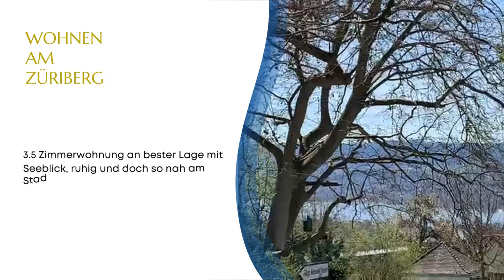Züriberg Wohnung zu verkaufen – Exklusive Wohnung mit Terrasse und Seesicht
Entdecken Sie die einmalige Gelegenheit, eine wunderschöne Wohnung in einem der exklusivsten Viertel von Zürich zu erwerben! Diese Züriberg Wohnung zu verkaufen besticht durch ihren großzügigen Außenbereich, bestehend aus einer Eckterrasse von ca. 20 m² . Von der Terrasse genießen Sie eine atemberaubende Aussicht über das Zentrum von Zürich bis hin zum See.

Die Wohnung umfasst 118 m² und bietet einen großzügigen Wohnraum von 34 m², zwei geräumige Schlafzimmer mit über 20 m², zwei moderne Badezimmer – eines mit Badewanne und eines mit italienischer Dusche –, eine separate Küche mit Blick auf den Garten und einen großzügigen Flur. Die Wohnung ist ruhig gelegen, liegt auf einer Hochparterre-Ebene und ist die einzige Wohnung auf diesem Stockwerk.

Zusätzlich verfügt diese  Wohnung  über einen Tiefgaragenplatz, einen Abstellraum und Zugang zur Gemeinschaftswaschküche, die mit nur vier anderen Eigentümern geteilt wird. Die Wohnung wurde 2015 komplett renoviert und verfügt über Parkett durchgehend in allen Räumen sowie Fliesen in den Bädern und der Küche.
Heizung: Gaszentralheizung mit Heizkörpern

Das Gebäude stammt aus dem Jahr 1972, hat nur zwei Etagen und liegt in einer ruhigen, exklusiven Wohngegend, unweit von Toblerplatz,
Umgebung:
Einkaufsmöglichkeiten, Apotheken, Kindergärten und Schulen. Der Züriberg bietet zudem eine idyllische Umgebung mit dem Zoo Zürich, Sportclubs, Waldspazierwegen und dem berühmten Hotel Züriberg.

Nutzen Sie die seltene Gelegenheit, eine Wohnung in diesem begehrten Viertel zu erwerben!